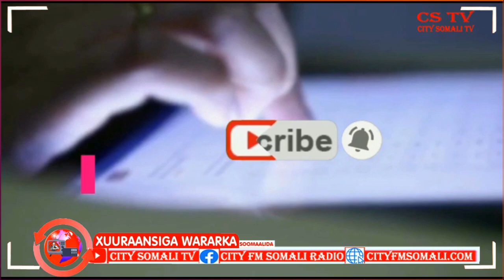Maamulka Degmada Kaxda ayaa Soosaaray Awaamiir laxiriirta Dhismaha Wado laami ah oo laga hirgalinayo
Maamulka Degmada Kaxda ayaa Soosaaray Awaamiir laxiriirta Dhismaha Wado laami ah oo laga hirgalinayo Kaxda. Maxamuud Daacad ayaa kawaramaya.